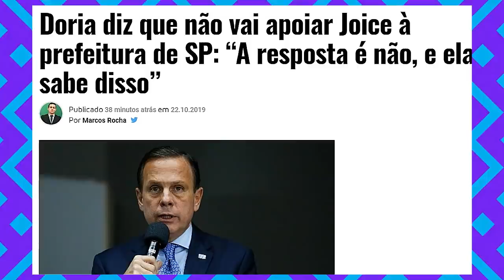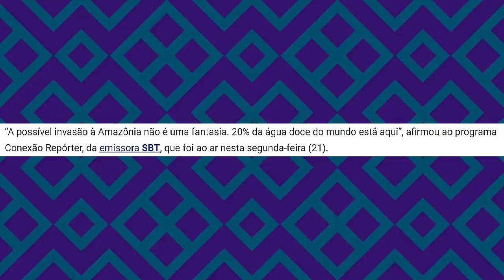BOLSONARO fez algo que CHOCOU os Japoneses...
veja oq ele fez com os Japoneses!